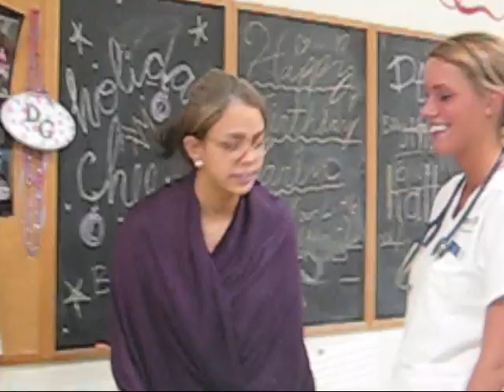Digoxin Man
Video made by Kent State nursing students to help understand the effects of the drug Digoxin. Drug actions, interactions, nursing interventions and dosages are covered.